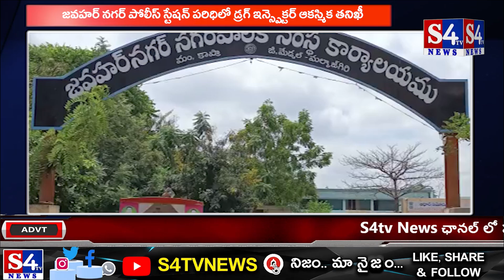జవహర్ నగర్ పోలీస్ స్టేషన్ పరిధిలో డ్రగ్ ఇన్స్పెక్టర్ ఆకస్మిక తనిఖీ || S4tv News